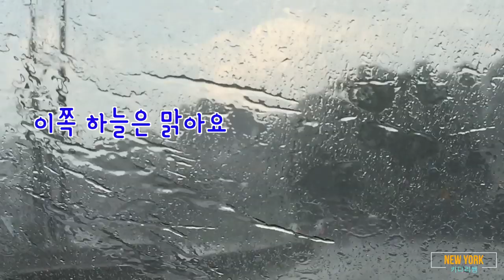미국동부에서 순간적인 폭우,폭설이 오면, 황당한 모습들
미국동부에서는 살다보면, 배수시설 보수의 미흡과 낙후된 시설관리로 인해서 순간적으로 날씨의 변화로써, 폭우,폭설이 내리면 도로가 넘쳐 나거나,전기, 각종 편의시설의 난방이 꺼져버리기는 일쑤입니다. 또한, 건물내의 수영장, 쇼핑몰등의 건물에서는 안전의 이유로 모든 비즈니스를 중단하고서 손님을 외부로 이동하게 하는 일들이 비일비재 합니다. 오늘의 영상은 순간적으로 내린 폭우로 벌어지게 된 쇼핑몰 근처에서의 모습을 영상으로 담았습니다.
많은 시청 바라면서, 댓글과 좋아요 버튼도 꾸욱~~ 눌러 주세요

Road Driving